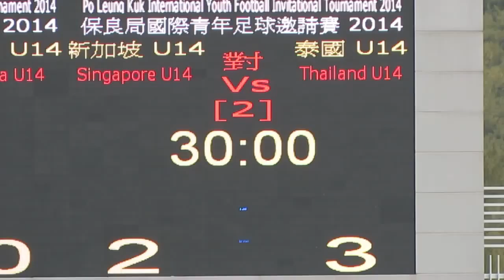泰國vs星加坡(2014.2.7.保良局國際青年足球邀請賽~U14)片段20